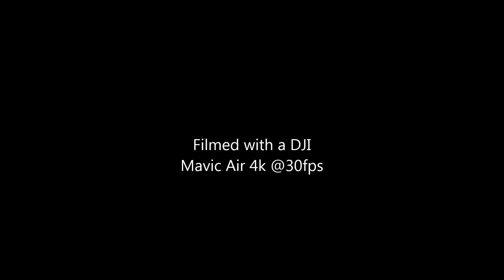JJ's Deer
Just a gloomy, cold, windy day on the hill, but we were still able to catch a little of the wild life on the farm.